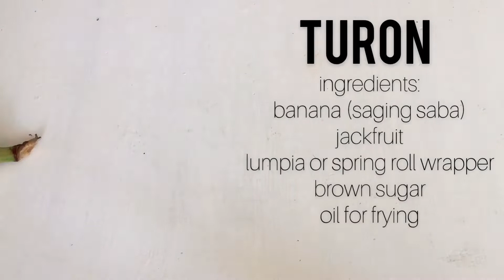TURON || Banana Spring roll || Lumpiang Saging || How to make Turon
Turon also known as Lumpiang Saging (Filipino for "banana lumpia"), is a Philippine snack made of thinly sliced bananas (saba or Cardaba bananas), dusted with brown sugar, rolled in a spring roll wrapper and fried. Other fillings can also be used together with the banana, most commonly jackfruit (langka).

Ingredients:
Banana (Saba/Cardaba)
Jackfruit
Lumpia wrapper
Brown sugar

Lets be Friends.